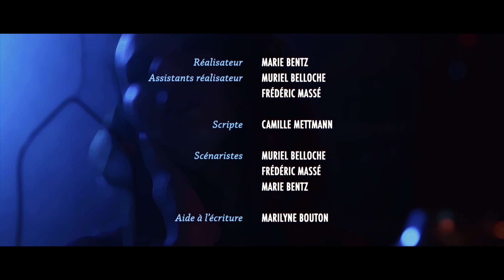MV48H2018 - Équipe 1 (Les M&M's) - Allez Jacques !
Pour ces athlètes de l’extrême tout se résume à une course contre la montre.

Réalisation et scénario : Marie Bentz, Muriel Belloche, Frédéric Massé

Image : Baptiste Caux, Marilyne Bouton, Léo Gauthier

Son : Bertrand Vigier, Nicolas Simon

Scripte : Camille Mettmann

Dérushage : Juliette Deloron

Générique : Pascal Richon

HMC : Hélène Lechermeier

Régie : Emilie Loechleiter

Coaching comédiens : Erick Lebreton

Comédiens : Ben Staub, Jean Carreaud, Jonathan Turquois, Frédéric Massé, Alexis Saettler, Valentin Le Pape, Mylène Debord

Thème : Pas de temps à perdre !
Contrainte #1 : table ronde
Contrainte #2 : code secret